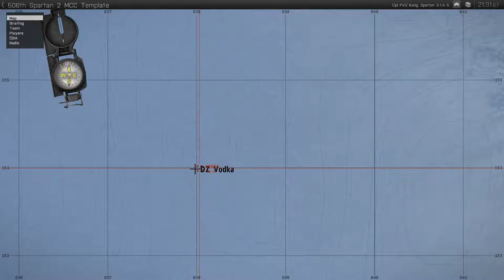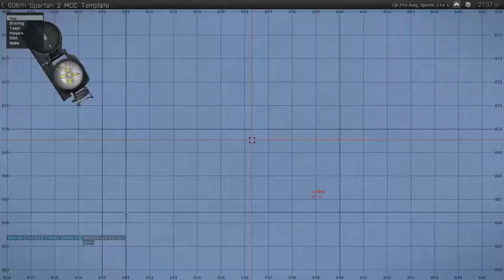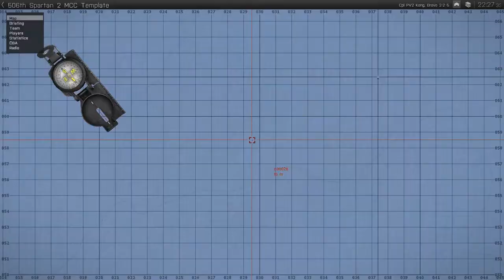ARMA 3: Classified Ops 001 Deep Swim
Insurgents have taken up post at two small islands that contain a vital lighthouse on the northwest of Sahrani. Pirate activities have involve including hijacks, kidnapping,  and sometimes civilian executions. Recently they have hijacked a Polish container ship containing old Soviet weaponry that was on way to Afghanistan.

Polish government have asked a nearby US Navy Task Force to retrieve or destroy the cargo. US Navy SEALs were sent in to rid of these insurgents before anymore further attacks can be had.